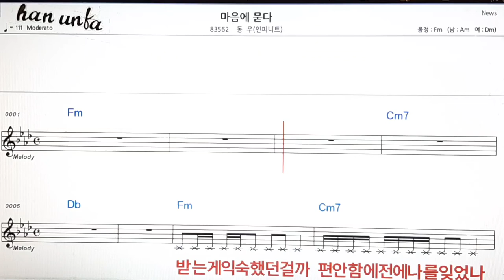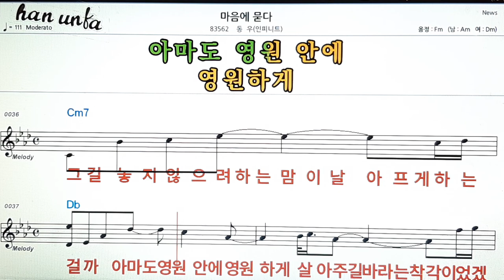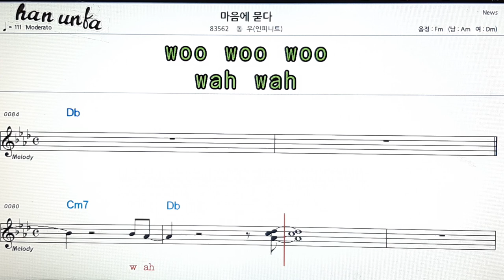마음에 묻다/동우(인피니트)👍노래 반주, 코드 악보,가라오케💋Karaoke*Sheet Music*Chord*MR